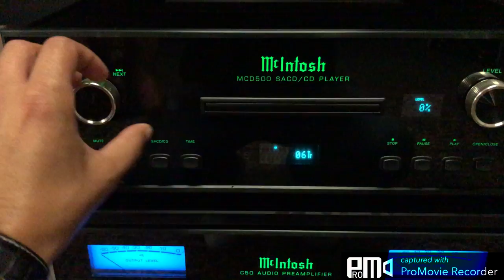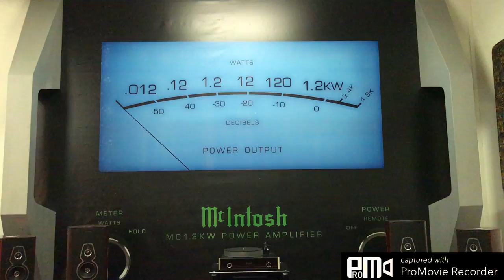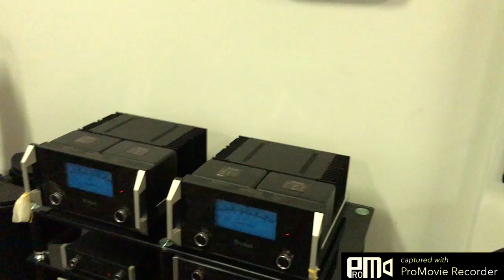Fascinating Saxophone Jazz played by McIntosh MCD500 sacd player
Full, rich, superwide sound offered by the McIntosh MCD500 sacd/cd player!
Associated equipment:
McIntoh C50 Preamp
McIntosh MC452 Power amp
Sonus Faber AMATI Tradition Loudspeakers